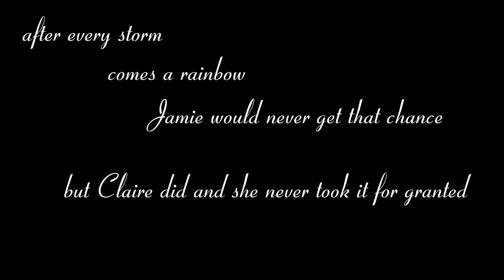after the storm. faith Outlander edit